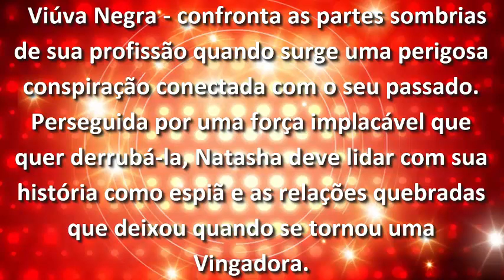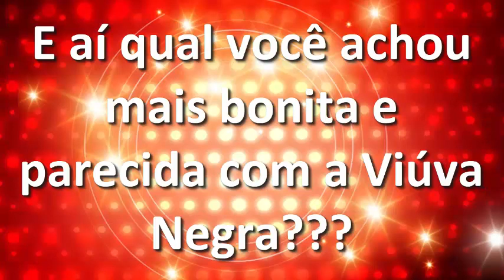Viúva Negra Bonecas